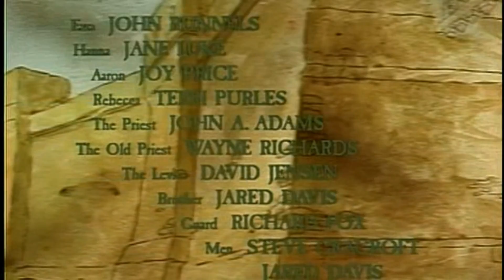A Biblia gyermekeknek // 09 Az irgalmas szamaritánus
Ez a 24 epizódból álló újszövetségi történeteket tartalmazó rajzfilmsorozat Richard Rich, a Walt Disney korábbi igazgatójának megvalósult álma. A gyönyörű rajzfilmek kicsik és nagyok közös kedvence.